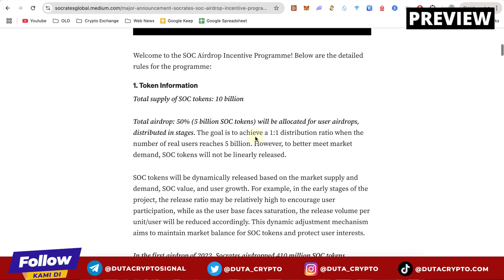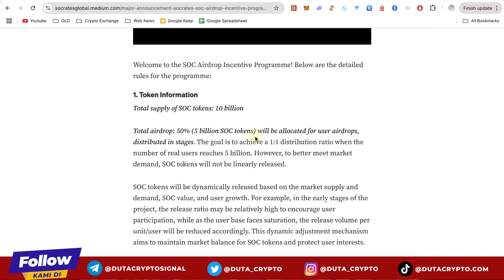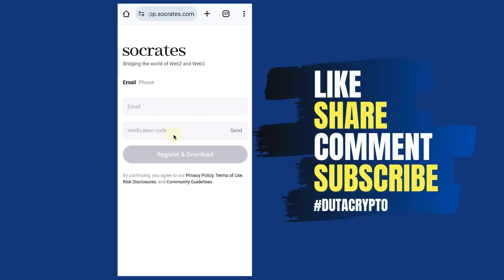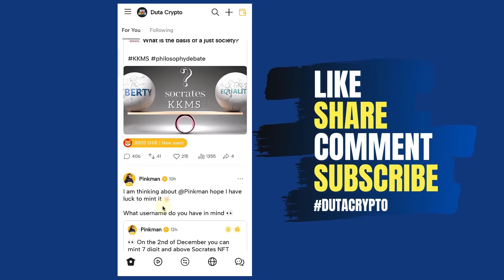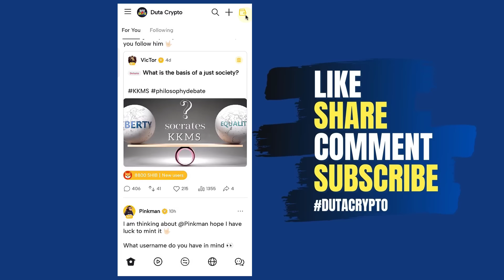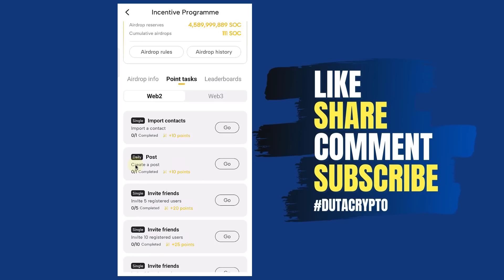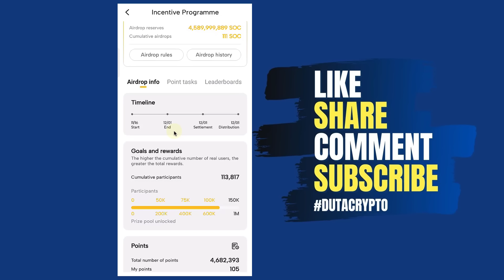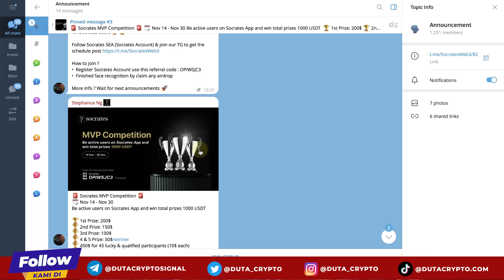[GRATIS] Tutorial Airdrop SOCRATES Total $300 JUTA !!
Socrates. Platform social media web2 + web3. Mengalokasikan sebanyak 50% dr total supply utk airdrop. Alias 5 Miliar token SOC atau senilai $300 Juta jika dilihat dg harga SOC saat ini. Berhasil mendapatkan 1 juta user hanya dalam 8 hari saja. Gasken!

//DUTA CRYPTO AIRDROP//
Channel telegram tempat saya sharing info airdrop setiap hari

Duta Crypto bagi-bagi 1000 USDT, ikutan yuk!

- ID Referensi: DUTACRYPTO (Agar kamu bisa ikut berbagai event Bittime)
... lalu download app Bittime di Play Store kemudian login dan lakukan verifikasi KYC

TOKOCRYPTO, Exchange No. 1 Indonesia
- ID Referensi: RZY9Y247 (Untuk dapetin bonus 20% fee trading selamanya)
... lalu download app Tokocrypto di Play Store kemudian login dan lakukan verifikasi KYC

BINANCE, Exchange no. 1 di dunia
... lalu download app Binance di kemudian login dan lakukan verifikasi KYC

- Kode: xtcd (Potensi mendapatkan bonus welcome)
... lalu download app Bitget di kemudian login dan lakukan verifikasi KYC

... lalu download app MEXC di kemudian login dan lakukan verifikasi KYC

... lalu download app Bybit di kemudian login dan lakukan verifikasi KYC